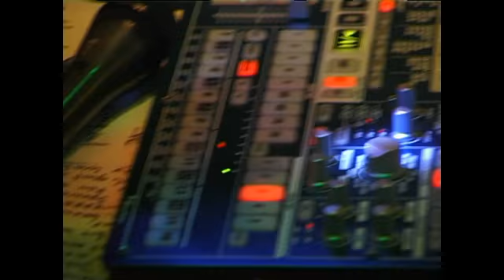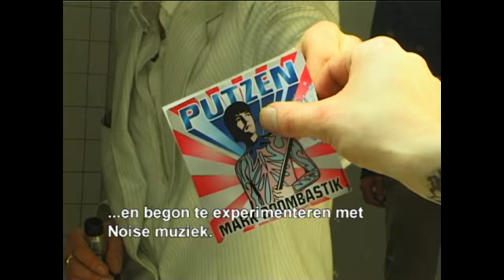KiM Oddpop 2008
Oddpop 2008 Ipenema Ray Moon